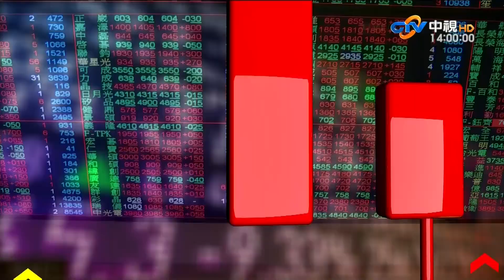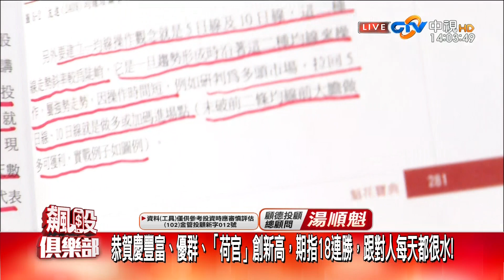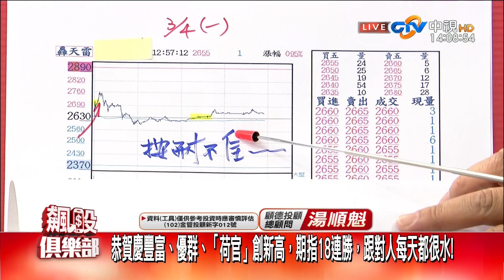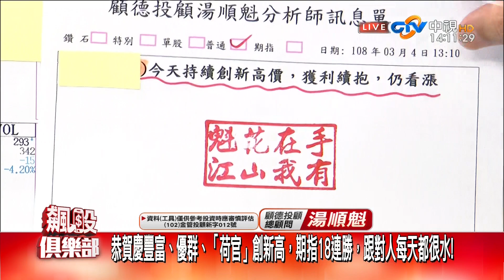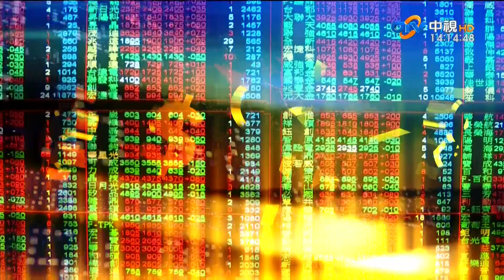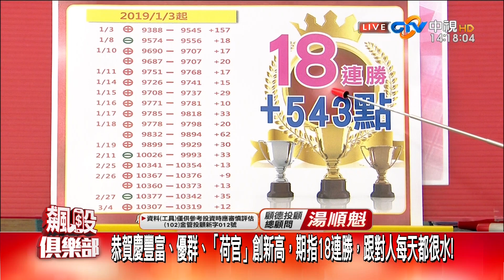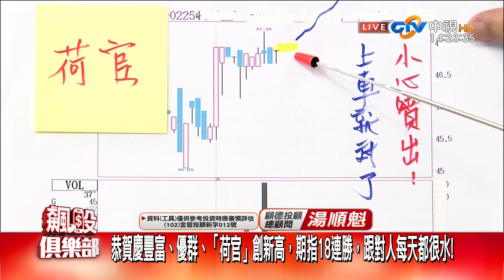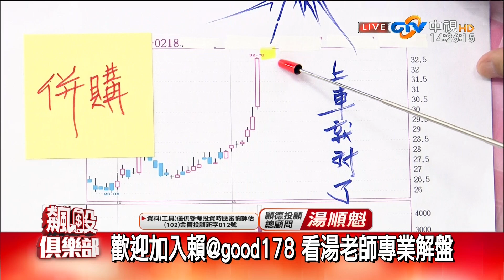中視【湯順魁老師 2019/03/04】飆股俱樂部